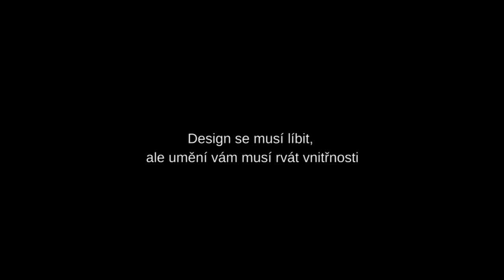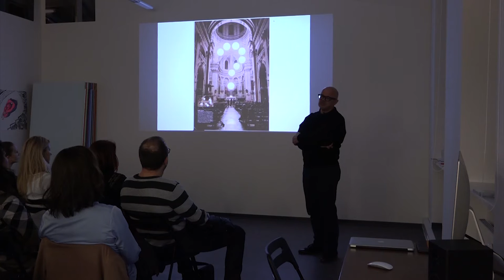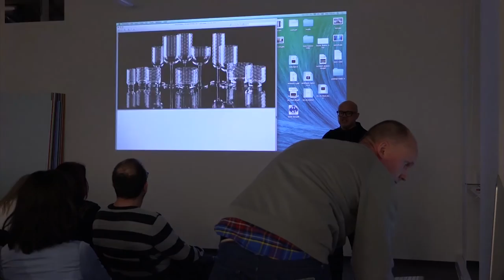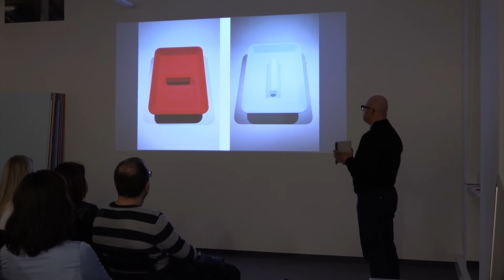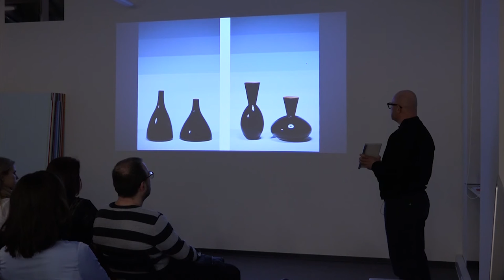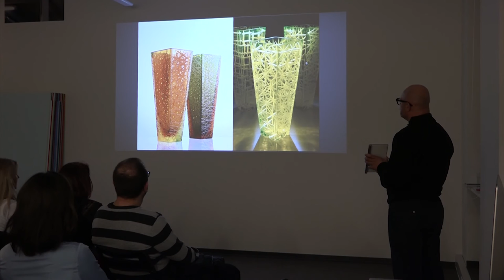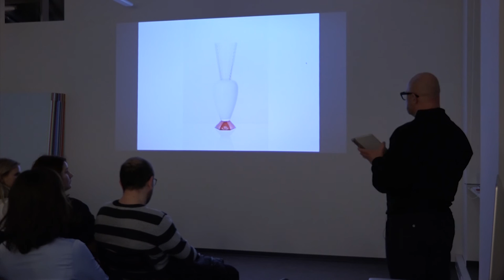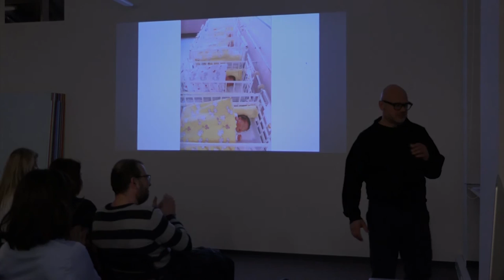Rony Plesl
Záznam z přednášky Ronyho Plesla, jednoho z nejúspěšnějších a nejznámějších českých sklářských výtvarníků a designérů, ve Scholastice.
Rony se zabývá volnou tvorbou, interiérovým designem, návrhy pro malosériovou i velkosériovou výrobu a vytváří limitované kolekce pod vlastní značkou. Spolupracuje s řadou skláren a významných výrobců skla v České republice i v zahraničí, vede ateliér skla na UMPRUM.